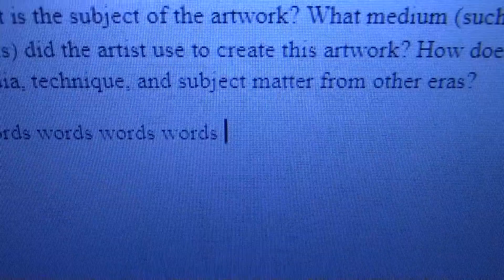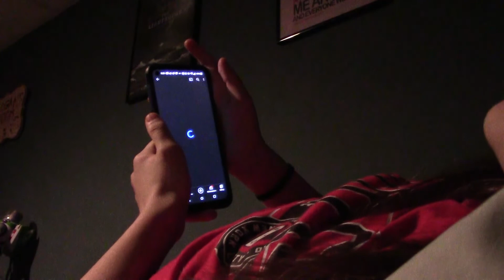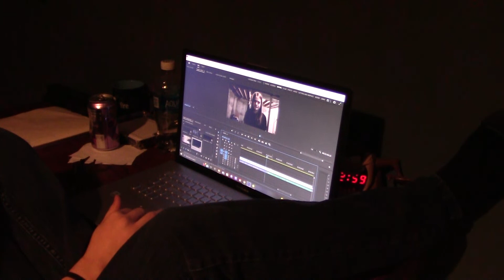There is No Second Act | A Short Film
This is a short film I made recently. I'm really proud of it, so I hope you all like it too! Hope you enjoy!